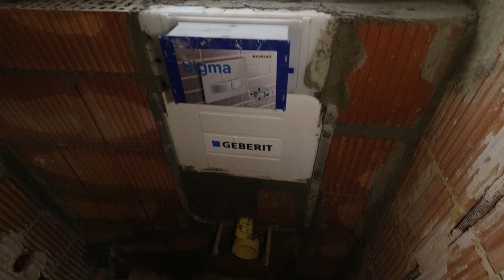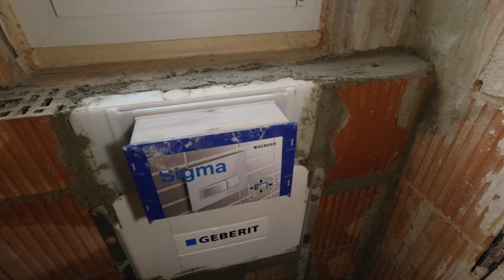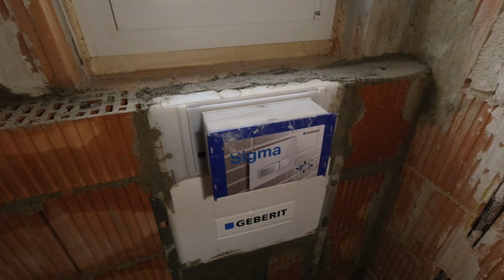Aktueller Baustand: Erdgeschoss und Außenbereich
Es ist zwar noch immer nicht verputzt, aber es gibt doch deutlichen Fortschritt zu vermelden im Innenbereich. In den letzten Wochen hat sich einiges getan, und vieles ist nun fertig bzw. abgeschlossen, sodass die Verputzarbeiten beginnen können.

In diesem Video möchte ich den aktuellen Baustand (April 2021) aufzeigen, um euch nochmal einen guten Überblick über den Rohbau zu geben. Dabei wird es mehrere Teile geben, in diesem Teil geht es um das Erdgeschoss sowie den Außenbereich.

0:00 Einführung und Überblick
2:03 Überblick Wohnbereich
4:25 Lüftungschlitze
7:05 Sanitärinstallation Küche
8:05 Abstellkammer Küche
9:46 Flurbereich EG
10:58 Gäste-WC EG
12:50 Vorbereitungen Haustür
14:10 Leerrohr Spülkasten
16:13 Zentralstaubsauger EG
18:45 Übersicht Außenbereich

Weitere Teile mit dem Rest des Hauses werden folgen.